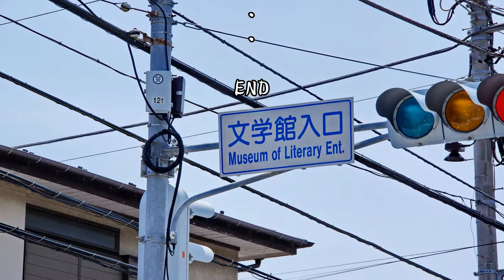鎌倉（御成通りから文学館入口まで）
小町通りに比べると観光色が若干薄れ、特に平日はのんびり歩けます。